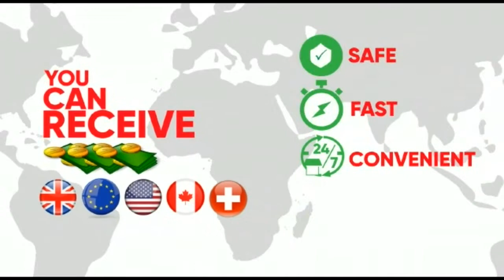SEMESTER AVENUE FAREWELL AT THE AIRPORT 25/01/2021